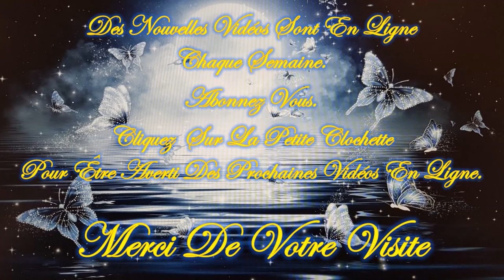💚🍁🍂Message/Guidance Intemporelle de ce Jeudi 3 Octobre 2024🍂🍁Venez découvrir ce Message💚